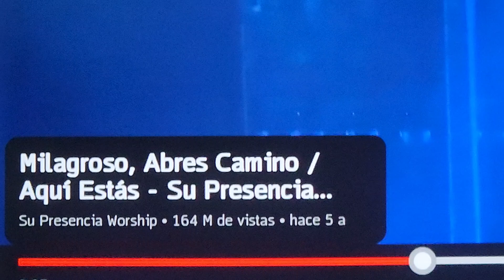AQUI ESTAS. 164 MILLONES DE REPRODUCCIONES.